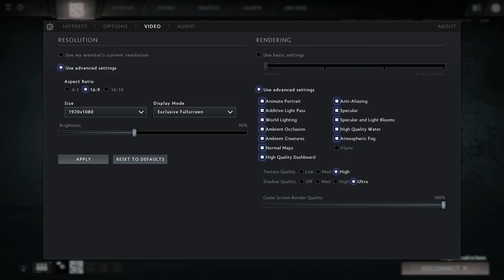Iron Branch CZ/SK | Peasant Gaming vs Kawaii Five | G2 | LB Final | 02.05.2016